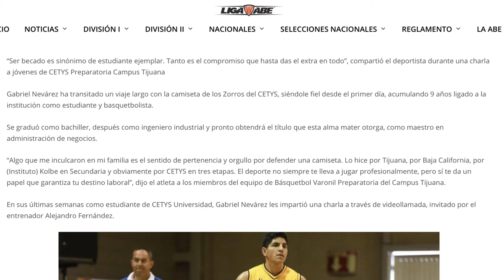Los 5 pasos que te llevarán a obtener una beca deportiva de basketball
Hola amigos y amigas de nuevo, en este video te hablo acerca de los que para mi son los 5 pasos más importantes que debes seguir para obtener una beca deportiva en una de la universidades que participan en la Liga ABE, la mejor liga universitaria de México.

Te adjunto el link de un video anterior donde hablamos de cuales son las mejores 7 universidades en todo Mexico para jugar basketball según yo:

Saludos.